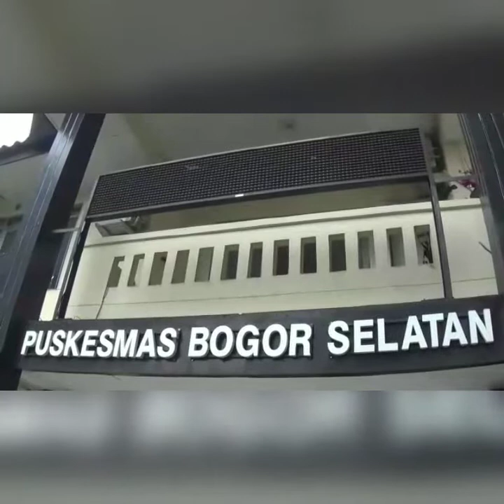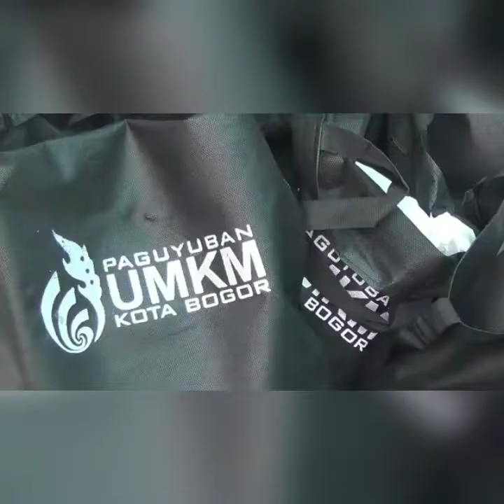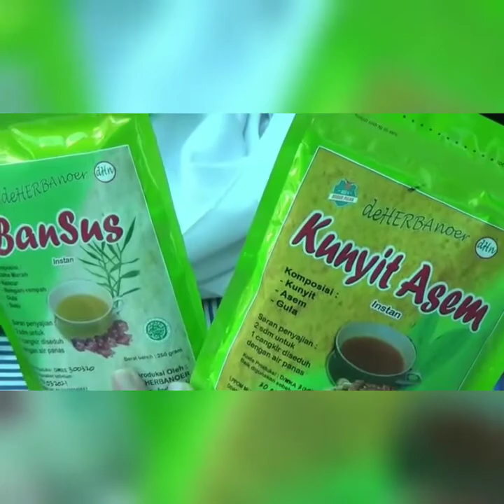PAGUYUBAN UMKM KOTA BOGOR BAGIKAN JAMU GEDONG DAN PAKAIAN HAZMAT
KEKURANGAN ALAT PELINDUNG DIRI/ APD/ BAGI PETUGAS PUSKESMAS/ PERAJIN UMKM TERGABUNG DALAM PAGUYUBAN UMKM DI KOTA BOGOR// MEREKA MELAKUKAN AKSI SOSIAL DENGAN MEMBAGI MINUMAN JAMU GENDONG DI  LAYUNGSARI KOTA BOGOR//DALAM AKSINYA INI/PARA PERAJIN JUGA MEMBAGIKAN PRODUK JAMU SERTA PAKAIAN HAZMAT KEPADA PARA TENAGA MEDIS PUSKESMAS//

MINIMNYA APD DI PUSKESMAS BOGOR SELATAN/ PAGUYUBAN UMKM KOTA BOGOR/ MEMBAGIKAN APD KE PETUGAS DAN RUMAH SAKIT// SELAIN ITU/ PEDAGANG JAMU GENDONG INI SENGAJA DIDATANGKAN OLEH PAGUYUBAN UMKM UNTUK MEMBAGIKAN MINUMAN JAMU GRATIS/KEPADA PARA WARGA DAN PENGEMUDI OJEK DARING DI KAWASAN LAYUNGSARI KOTA BOGOR//

AKSI SOSIAL YANG DILAKUKAN OLEH PARA PAGUYUBAN UMKM KOTA BOGOR INI/JUGA MEMBAGIKAN SEJUMLAH PRODUK MEREKA TENTANG MINUMAN HERBAL DAN SEMBAKO KEPADA OJEK ONLINE DAN WARGA SEKITAR YANG TERKENA DAMPAM WABAH COVID-19//MEREKA JUGA SECARA KHUSUS MEMASOK KEPADA ALAT PELINDUNG DIRI//

---SOT--- : YANTI/KETUA PAGUYUBAN UMKM KOTA BOGOR

---SOT--- : drg ELLYANTHI/KEPALA PUSKESMAS BOGOR SELATAN